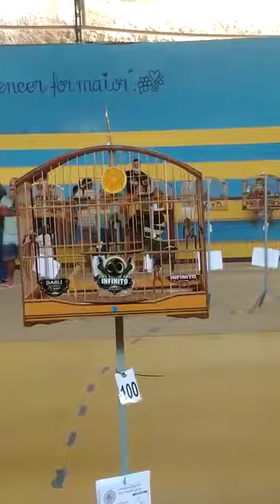MANEJO MUNDO DOS TRINCAS! TRINCA FERRO "INFINITO " FATURA O 2° LUGAR EM AFONSO CLAUDIO, PROP DARLI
Vídeo de MUNDO DOS TRINCAS CANTO E FIBRA

MANEJO MUNDO DOS TRINCAS! TRINCA FERRO "INFINITO " FATURA O 2° LUGAR EM AFOSO CLAUDIO,  PROP DARLI

SIGA NOSSO CANAL NO YOUTUBE MUNDO DOS TRINCAS CANTO E FIBRA

O trinca-ferro verdadeiro (Saltator similis) é uma ave passeriforme da família Thraupidae, que ocorre no Brasil e países limítrofes, de coloração geral olivácea, cabeça acinzentada, garganta ocre-clara, peito e abdome cinzento-oliváceo, lavado de ocre no meio. Sua dieta baseia-se em frutos silvestres e insetos, podendo alimentar-se também de pequenos vertebrados, inclusive atacando ninhos de outras aves para alimentar-se de ovos e filhotes. É uma ave extremamente territorialista, onde o macho dominante, através de seu canto extremamente alto, tenta manter afastado outros machos que tentam adentrar seu domínio. Na natureza, o Trinca Ferro é encontrado do Maranhão até o Rio Grande do Sul[1]. Devido a sua grande distribuição, o Trinca Ferro acabou se dividindo em cerca de 8 formas de pássaros do gênero “Saltator”, e praticamente todas são iguais.
 Trinca-ferro

Estado de conservação

Pouco preocupante (IUCN 3.1)

Classificação científica

Reino:
Animalia

Filo:
Chordata

Classe:
Aves

Ordem:
Passeriformes

Família:
Thraupidae

Género:
Saltator

Espécie:
S. similis

Nome binomial

Saltator similis
(Muller, 1776)

O macho e a fêmea são idênticos, sendo o canto o fator que os distingue. Em alguns casos a fêmea pode desenvolver uma espécie de canto parecido com o do macho, mas não tão alto, sendo perfeitamente distinguível. Não se sabe ainda o motivo pelo qual algumas fêmeas desenvolvem este canto. Tal fenômeno foi observado em aves mais velhas.
É uma ave altamente valorizada por criadores e é alvo constante de contrabandistas de animais silvestres.
Sua criação em cativeiro exige autorização especial do IBAMA, uma vez que este pássaro faz parte da fauna brasileira. Recomenda-se, para aqueles interessados em criar esta ave, a compra de espécimes provenientes de criadouros certificados e anilhados, a fim de evitar o contrabando de aves.
O trinca-ferro é uma ave que, quando em cativeiro, exige uma alimentação variada e um ambiente limpo e amplo, com exposições diárias ao sol, preferencialmente no período matutino.
Seu período reprodutivo se dá entre agosto e fevereiro, sendo que sua ninhada consiste normalmente em 2 ou 3 filhotes, podendo haver exceções.
A maior dificuldade em conseguir sua reprodução em cativeiro está na alimentação dos filhotes, que consiste basicamente em insetos, sendo que na natureza os pais fornecem uma grande variedade de espécies a fim de conseguir todas as proteínas necessárias para o desenvolvimento necessário dos filhotes.
Seu habitat natural é a orla das matas, dificilmente sendo encontrado em regiões de mata fechada, preferindo viver em pé de serra ou no alto dos morros, capoeira (vegetação). Seu tempo de vida, dura entre 15 e 28 anos.